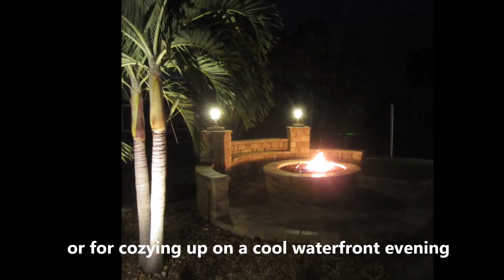Beacon Road, Palmetto Point Final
Meticulously maintained waterfront home in Bay Colony.